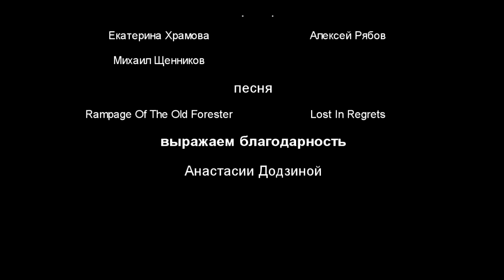Rampage Of The Old Forester - Lost In Regrets (2013)